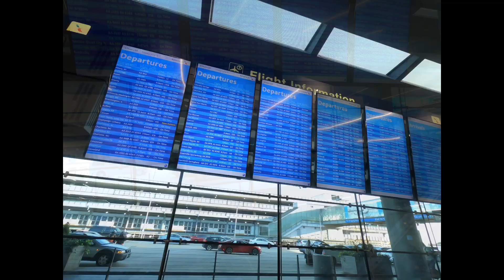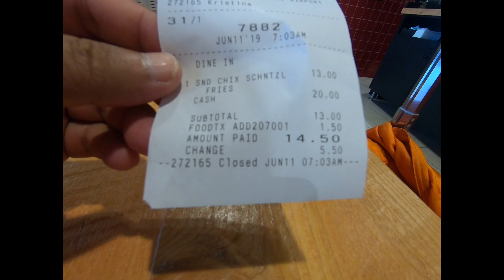សម្រាកនៅសណ្ឋាគារ Hilton រូចហោះពី​ Chicago O’Hare ទៅ​ Rhode Island (green airports providence )